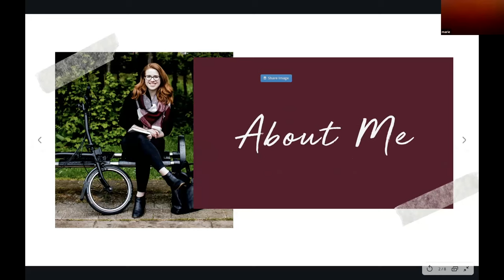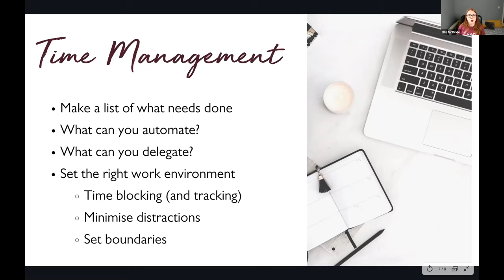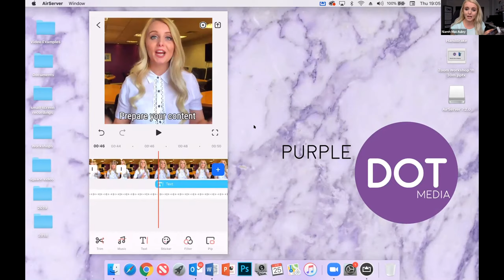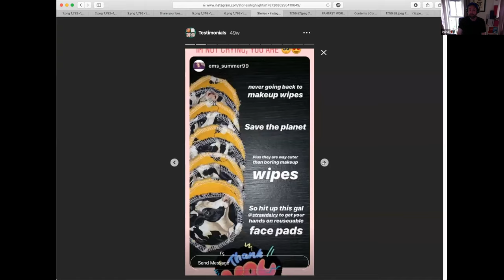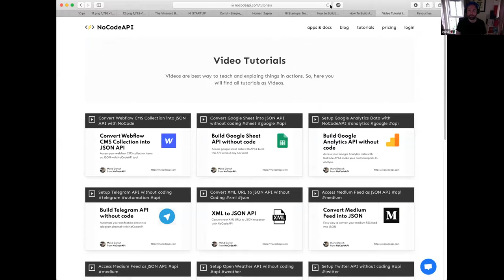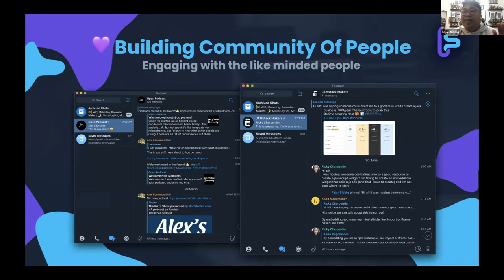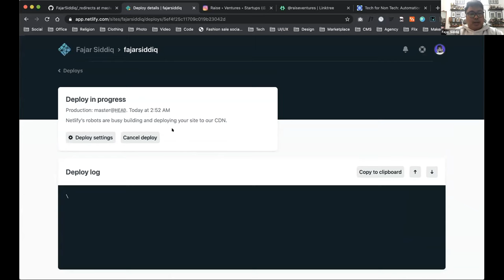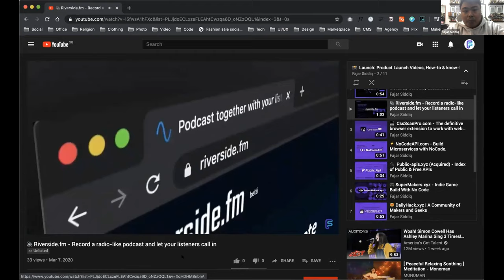Automation, No-Code and Community. Talking tech tips for Entrepreneurs and Northern Irish startups.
Elle: 1:34
Niamh: 20:12
David: 38:25
Fajar: 58:18

As startups and founders juggle work load, processes, sales funnels and building the product. There is often too much to do and not enough time or money to do it.

This interactive event will discuss tools and techniques to help startups and founders make life easier using marketing automation, video software and building product with no/low code.

The event will include some great speakers including

Niamh McAuley: video creator and Marketing Manager for Purple Dot Media.
Niamh has delivered video workshops to over 1000 entrepreneurs, inspiring them to use video as part of their marketing strategy.

David Shawe: designer, web builder and marketer.
David runs design sprints as Invisible Building. He focuses on design for startups based here in Northern Ireland. David is currently experimenting with no code tools and in particularly how to build MVPs fast.

Ellie McBride: Productivity Consultant and virtual assistant.
Ellie has expertise in automation, content creation and scheduling. Ellie McBride runs Calibrated Concepts and is currently promoting a workshop on building a website in a day.

Fajar Siddiq: Serial Entrepreneur, Indie-Maker, Designer, Developer, Digital No-Mad, Producer and Professional Yo-Yo player. ;)

Fajar will be presenting to our virtual crowd about his experience with No-Code and the maker communities he is involved with. He'll also talk to us about his thoughts on the future of No-Code + Jamstack and why this is important right now for startups building product. Fajar will be joining us live from Singapore and we are very excited to have him and all our speakers at this event.

Get insights into automation and content creation tools and tips and techniques for how to start developing with no code.